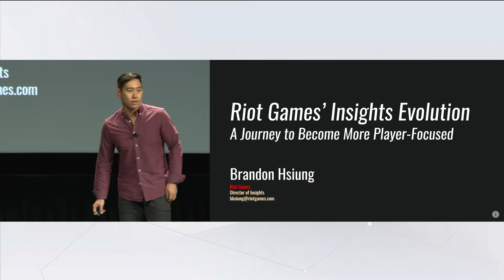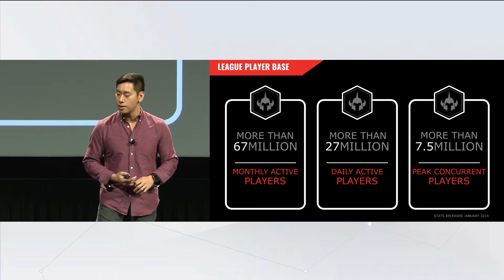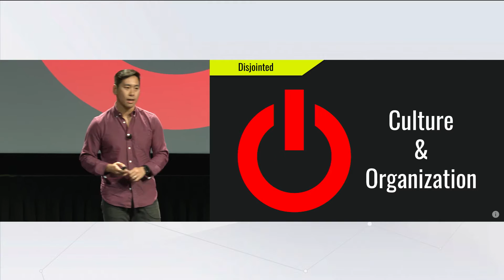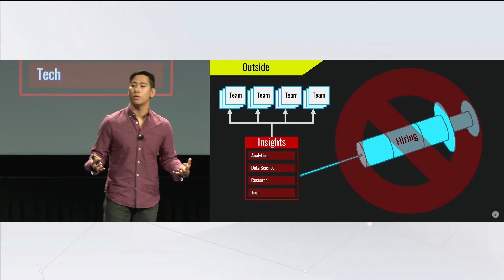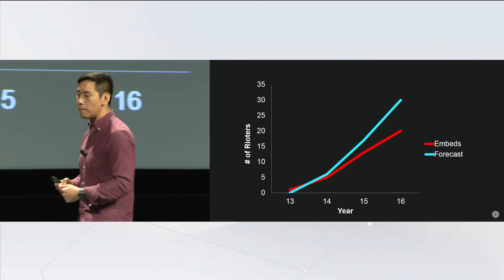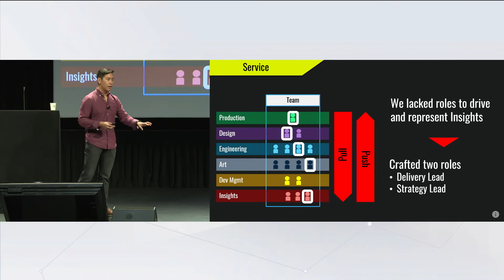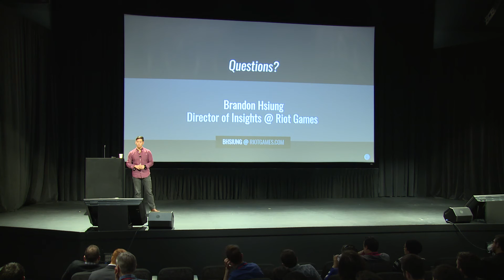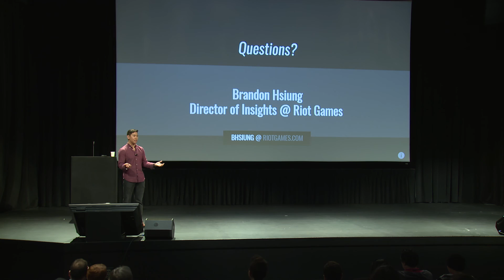The Evolution of Insight at Riot Games - GamesUR US Conference 2016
Brandon presents a talk discussing the embedded model of Riot Games research, including some of the evolutionary steps, such as the Center of Excellence Model. Riot’s Insights team has grown from a disparate collection of 23 Rioters spread across small service teams, to a 70+ Rioters unified within an Insights discipline that’s involved in all aspects of product development.

Speaker: Brandon Hsiung
Brandon Hsiung leads the Insights Discipline at Riot Games, the studio behind League of Legends. Insights is a 70+ Rioter team with the mission of wrestling large amounts of information and translating user experiences into actionable insight and machine-driven product experiences. Insights uses a wide variety of tools across Analytics, Data Science, Strategy and Research to solve problems and develop products for everything from Game Design to Organizational Design. Prior to seeing the gaming light and working at Riot, Brandon was lost for 8 years in the wilderness of strategy consulting and financial services.